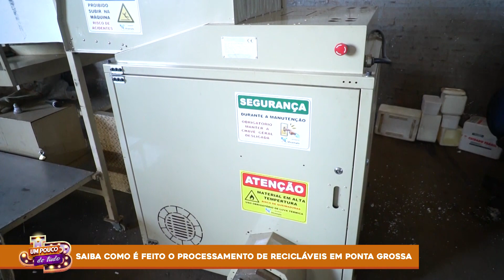Um Pouco de Tudo na Tv -Associação Seletiva Acamaro - Ponta Grossa - Pr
Facebook: Juca Bala Radio T

Produção: T Entretenimento
Produção Audio Visual: @jimmypalhano